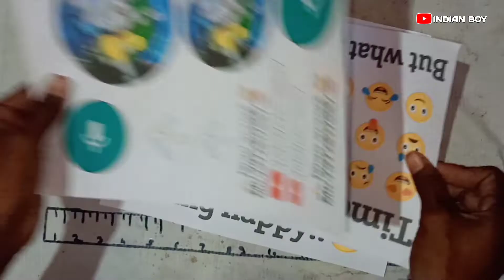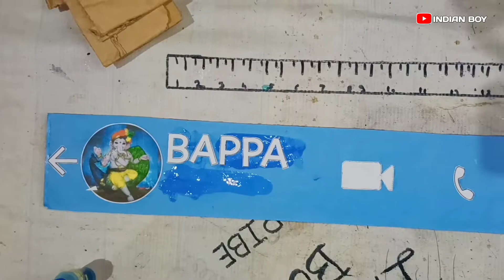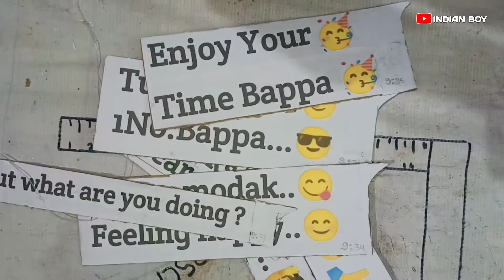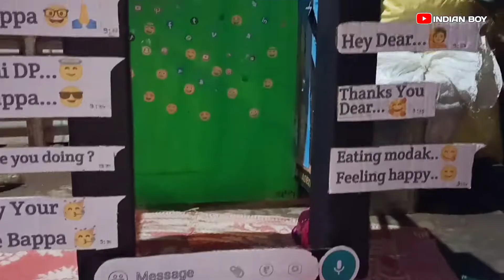Ganpati Home Decoration from crad board Whatsapp 🙏🙏